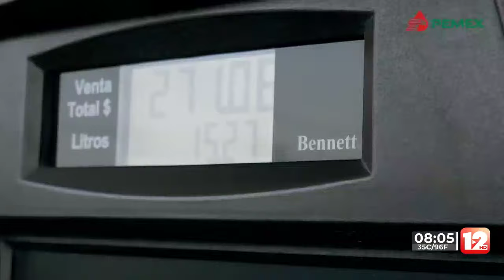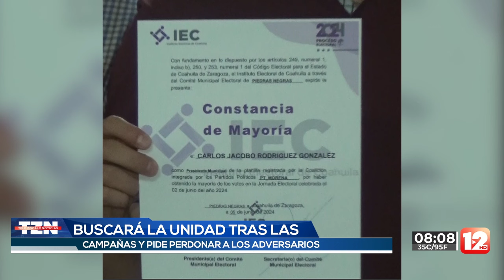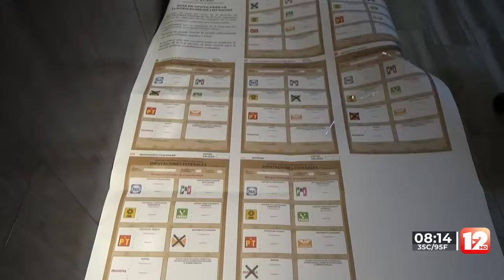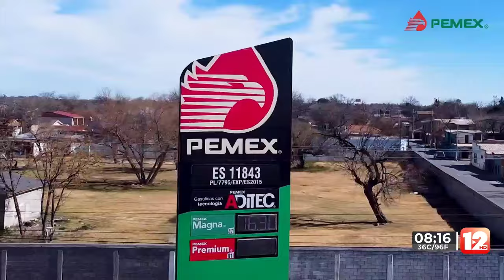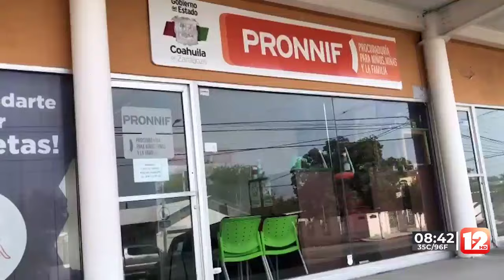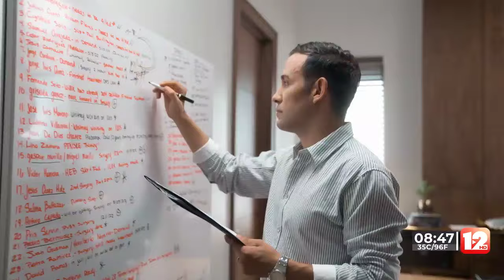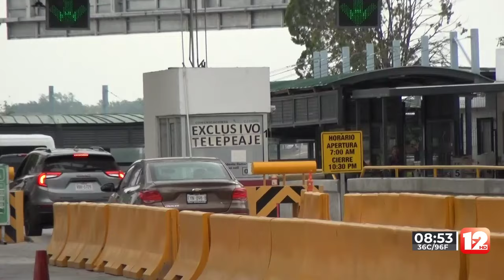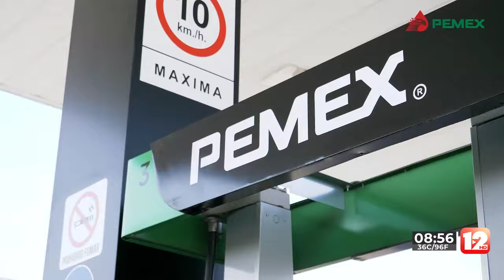TELEZÓCALO NOCTURNO│06 DE JUNIO DEL 2024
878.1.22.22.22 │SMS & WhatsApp